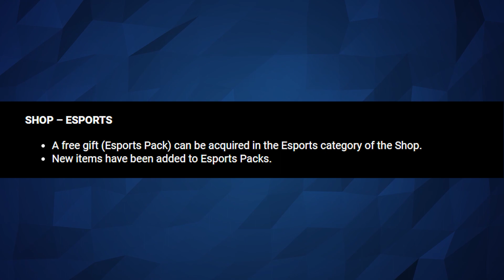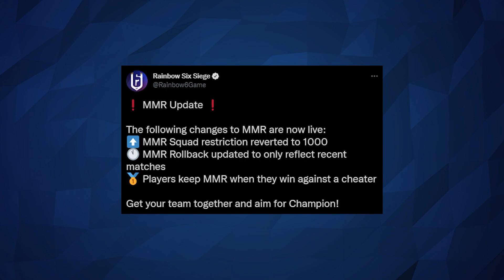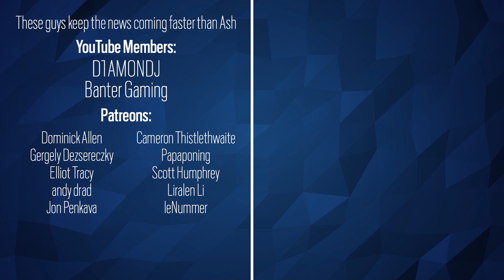MnK PS5 Blocked - MMR Rollback changes - 6News - Tom Clancy's Rainbow Six Siege